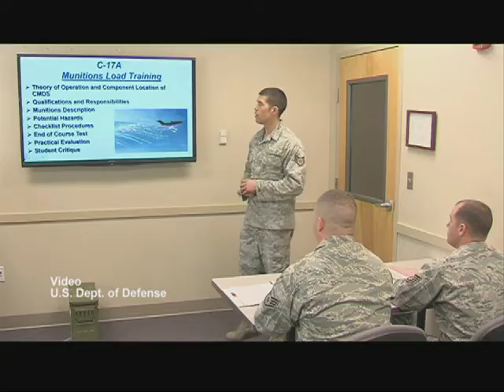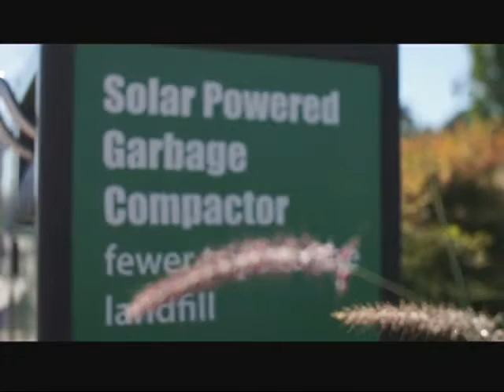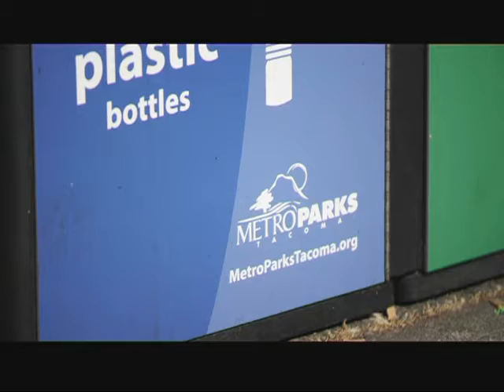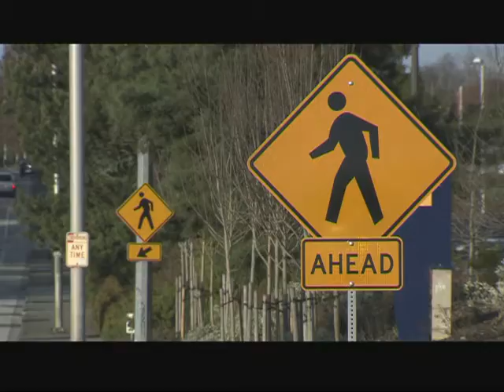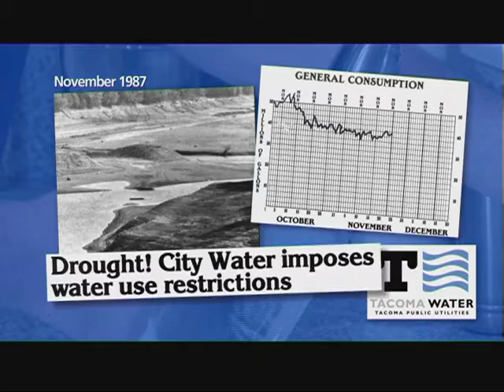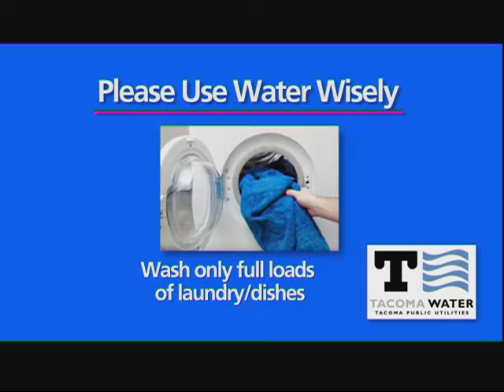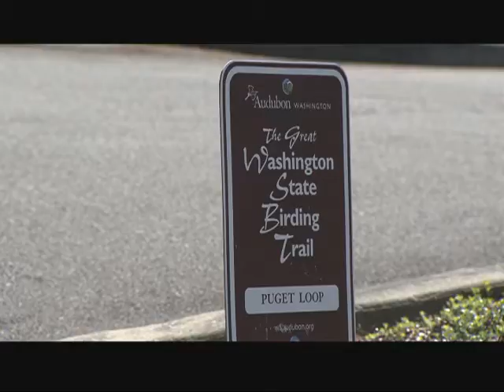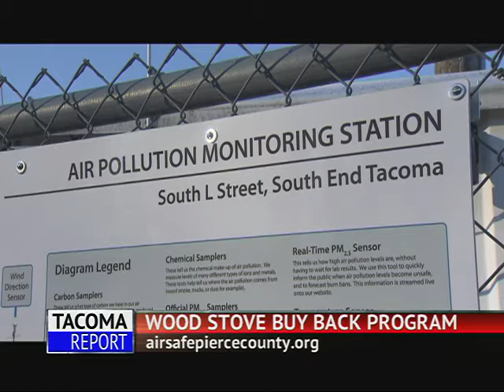Tacoma Report August 8, 2015